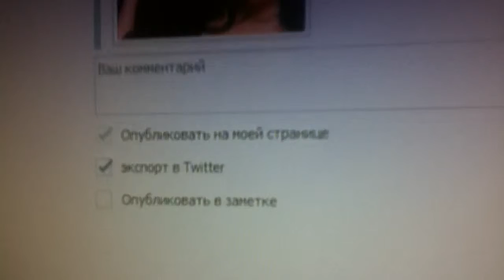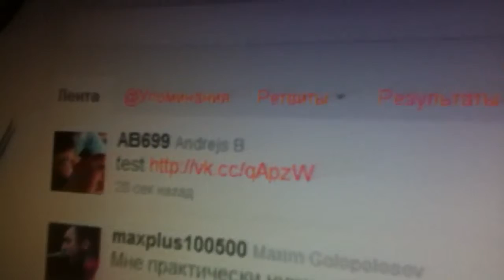Satikazanova blog demo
Как добавлять правельно